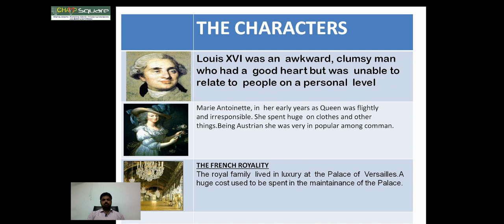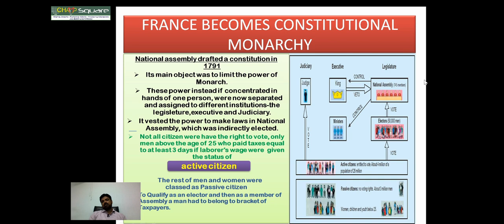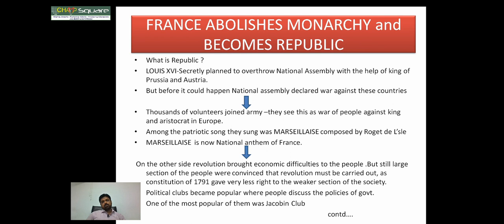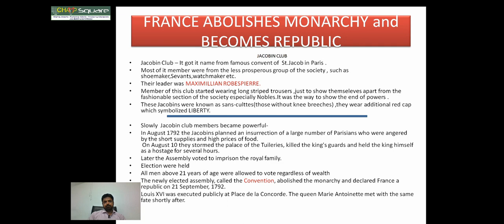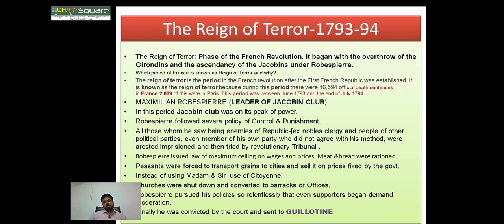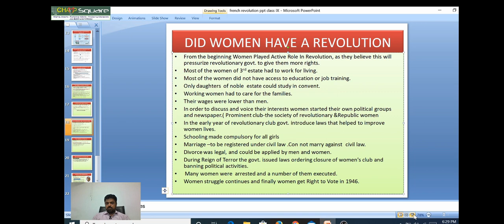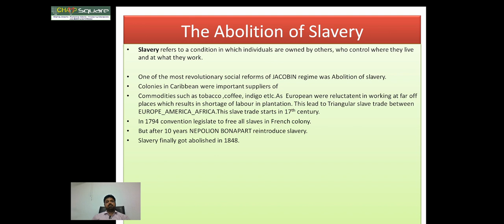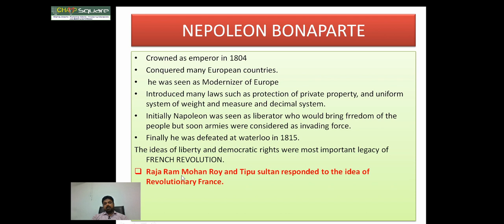The French Revolution: Part - 2